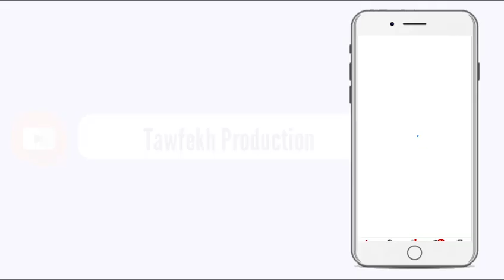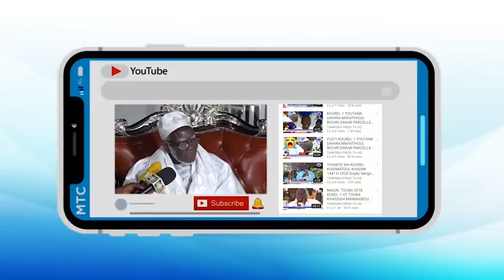Témoignage de S.Ganna Méssére Sur Baye Ndiaga Diop Baye Fall